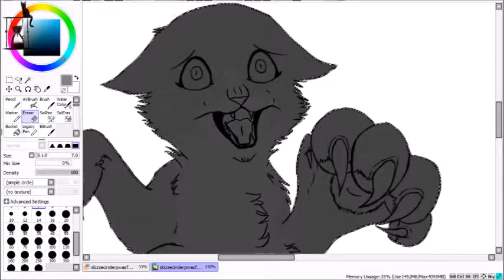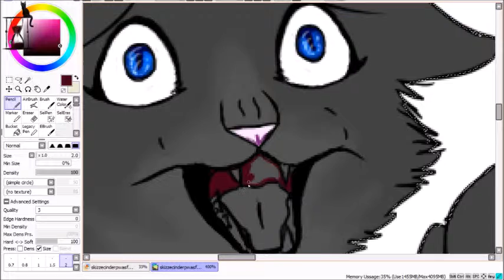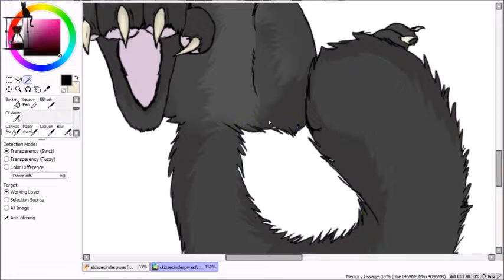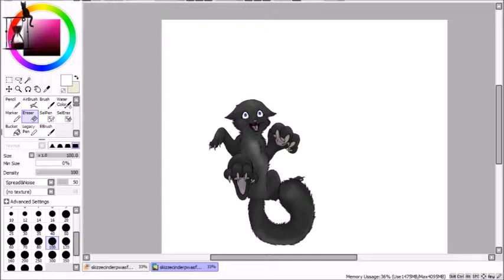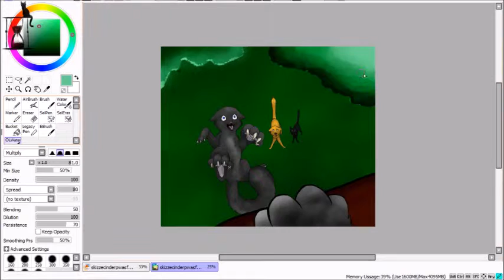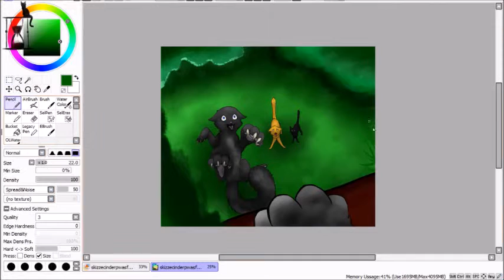Cinderpaws Fall - Warriors Speedpaint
FanArt again :D this time it's Cinderpaws Moment :D i'm at the part in the book, so i wanted to draw her :D

Progarms: OBC, WMM Paint Tool Sai, Gimp

Wanna follwo me and be informed about streams, Uploads etc?